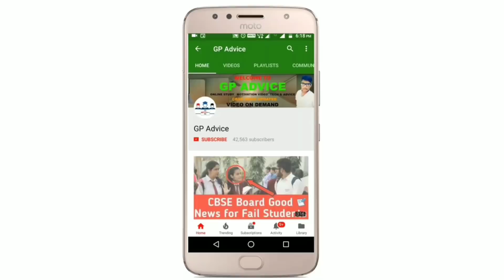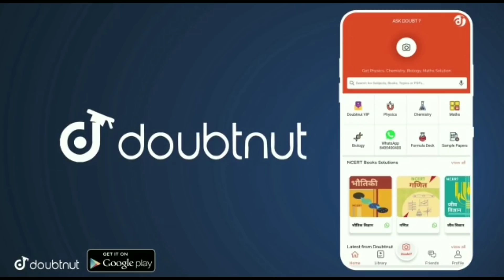CBSE BIG HAPPY NEWS , CBSE LATEST NEWS |CBSE CLASS 12 STUDENTS के अब Exam Cancel होंगे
GB sir, NJ sir, Akansha Ma’am aur Prince sir jaise Kota ke aur bhi top teachers ke courses aur video lectures IIT-JEE aur NEET ke liye milenge Doubtnut App par, Ab ghar baithe karlo apni exams ki taiyaari pakki :D

More Features :
1) Saari important books milengi solved video solutions ke saath
2) Previous year papers, Important PDFs, Question Bank
3) Crash Course, Mock Tests, Quiz
4) India's biggest student's community
& much more

3 Crore se zyada bachho ka bharosa!!"